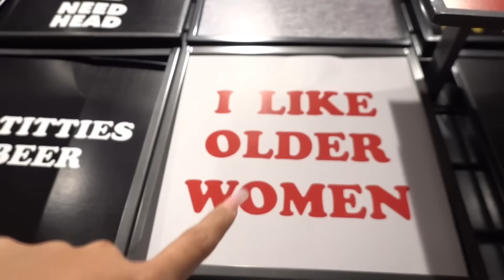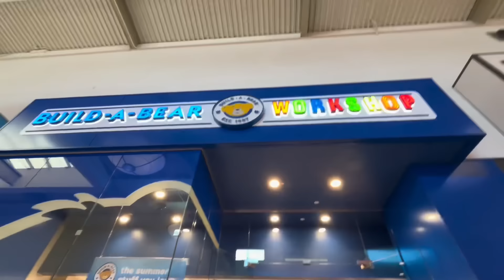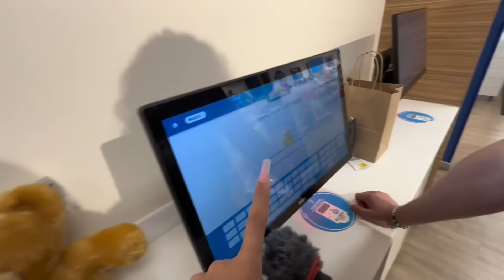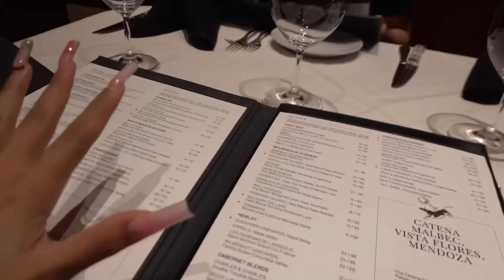BECOMING A COUPLE WITH MY TIKTOK CRUSH FOR 24 HOURS!!❤️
WELCOME TO THE VLOG #9 OF SUMMER MADNESS BADBISHESS☀️

I WILL BE POSTING EVERY SINGLE DAY BRO!! JUNE 1ST THRU JULY 31ST😎 I HOPE YALL ENJOY 61 VIDEOS FOR THIS SUMMER 🌞🍉

SCHEDULE!! 🤩